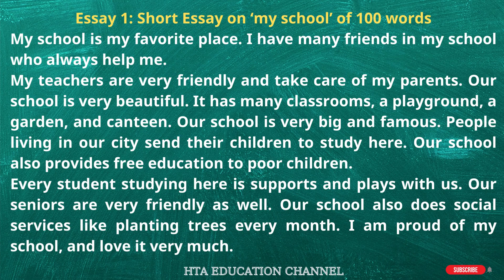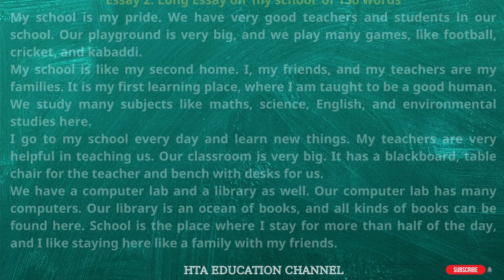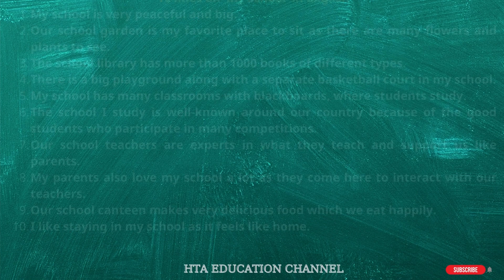My School Essay for Class 1 | 10 lines on my school in English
0:04 Essay 1: Short Essay on ‘my school’ of 100 words
1:00 Essay 2: Long Essay on ‘my school’ of 150 words
2:08 10 lines on ‘my school’ in English